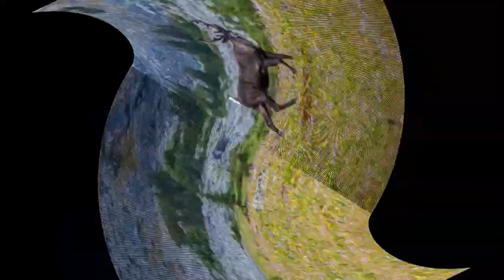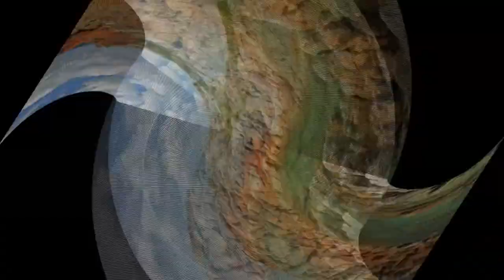The Best Places to Hike Part 4 HD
Hiking is the preferred term, in Canada and the United States, for a long, vigorous walk, usually on trails (footpaths), in the countryside, while the word walking is used for shorter, particularly urban walks. On the other hand, in the United Kingdom, and the Republic of Ireland, the word "walking" is acceptable to describe all forms of walking, whether it is a walk in the park or backpacking in the Alps.

Tonquin Valley, Canada
Bay of Fires, Australia